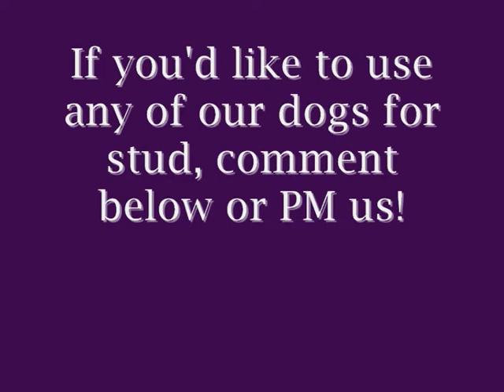Dogs at Stud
If you'd like to use any of the dogs in the video for stud, leave a comment or PM us, and we can provide you with a pedigree.

Music is by John Williamson.